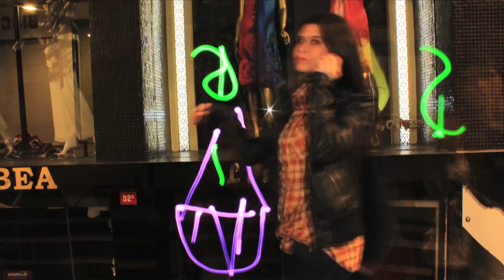Marmara İletişim Lightpainting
Işıkla boyadığımız resimler stop motion tekniği ile birleştirilmiştir.
Yapanlar:
Gurur Sönmez, Furkan Yavuz, Mehmet Erdoğdu, Emre Yılancık, Gonca Uncu, Betül Kılıç Taran, Simge Ayan, Olcay Çorbacı, Lütfican Umut

Marmara Medya Merkezi 2012